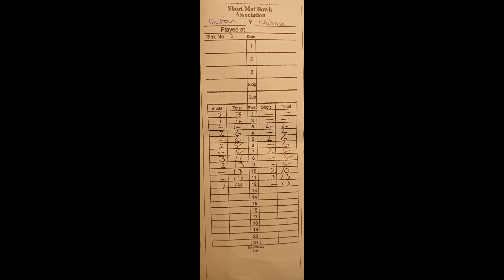NEPT singles M Grange v G Cockburn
Highlights of a group game in the North End Players Tour singles competition played in July 2024 between Martin Grange & Graham Cockburn